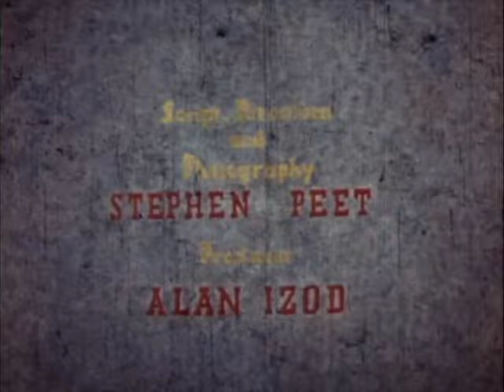Two Farmers ( Rhodesian / Zimbabwean old propaganda movie )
Two Farmers

Produced to encourage farmers to take the advice of Government Agricultural Officers, the film compares two black farmers. One is keen to improve and listens to the advice of the agricultural officer, while the other is lazy and ignores all advice. The keen one improves his crop, the other's crop remains poor.

The film introduces two poor neighbouring farmers, Panganai and Washoma. Both travel to sell their modest crop of maize, but Panganai is not content, either with his crop or the sledge on which he carries it. Another more successful farmer arrives carrying his harvest on a scotch cart. Panganai vows to 'find a way to get better crops, then I'll have a scotch cart as good as that one'. Panganai and Washoma happen to see a demonstration being given to a group of Africans by a European provincial agriculturist. Washoma shows no interest, but Panganai asks the African agricultural demonstrator, Machiri, to help him.

Machiri visits Panganai's land, after which Panganai sets to work following all of his instructions. Meanwhile Washoma sits drinking, believing that the 'land will look after itself'. Machiri attempts to help a drunken Washoma, but Washoma is not interested - 'you're always telling people how to do things, well you've come to the wrong person this time'. The hard work of Panganai is rewarded while Washoma gets a 'lazy man's reward'. Panganai makes several trips to sell his crop and now buys the much-coveted scotch cart. The commentator explains how different it was last year, before he listened to the provincial agriculturist and the demonstrator. Washoma sets out with 'two sets of poor crops on a clumsy sledge', and passes Panganai and his new scotch cart. The commentator states 'that is the end of the story of the two farmers. Panganai going home with his scotch cart and Washoma still dragging his old sledge off to the store'.

 WORKS CITED
Burns, J. M., Flickering Shadows: Cinema and Identity in Colonial Zimbabwe (Ohio: Ohio University Research in International Studies, 2002).

The Central African Film Unit Catalogue, accessed at the BFI.

‘Central African Film Unit’, Colonial Cinema, September 1949, 27-28.

Hungwe, Kedmon, ‘Southern Rhodesia Propaganda and Education Films for Peasant Farmers, 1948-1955’, Historical Journal of Film, Radio and Television, Vol. 11, No. 3, 1991, 229-241.

Morton-Williams, P., Cinema in Rural Nigeria: A Field Study of the Impact of Fundamental-Education Films on Rural Audiences in Nigeria (Lagos: Federal Information Services, 1952).

Nyambara, Pius S., ‘Colonial Policy and Peasant Cotton Agriculture in Southern Rhodesia, 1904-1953’, The International Journal of African Historical Studies, Vol. 33, No. 1, 2000, 81-111.

Odunton, G.B., ‘One Step Ahead’, Colonial Cinema, 8, 2 (1950), 29-32.

Smyth, Rosaleen, ‘The Central African Film Unit’s Images of Empire, 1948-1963’, Historical Journal of Film, Radio and Television, Vol. 3, No.2, 1983, 131-147